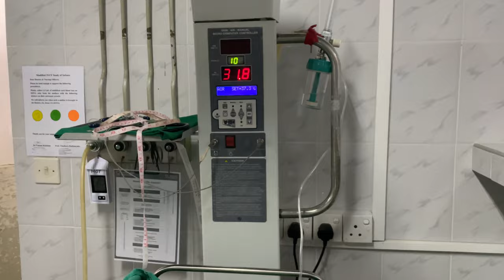Medical Student Clinical Diaries x 1min | Sri Lanka, May 2022 🫀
SOCIALS

ME
Hello there, my name is Nevada 🦊 I like creating stuff, and I try to make it fun and aesthetic :3

EQUIPMENT
Nikon D3500